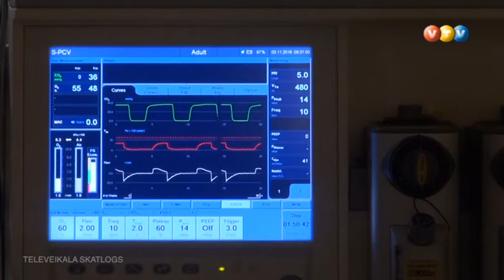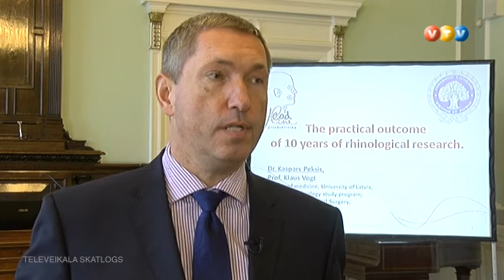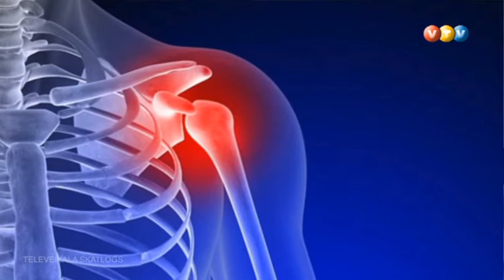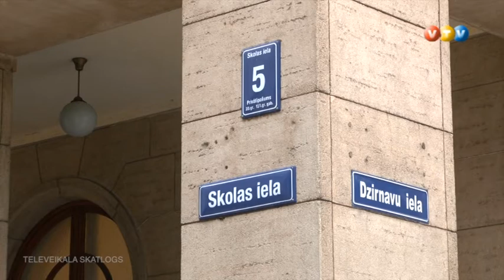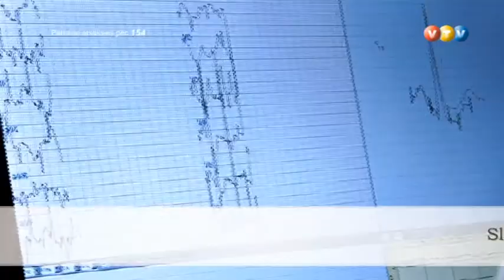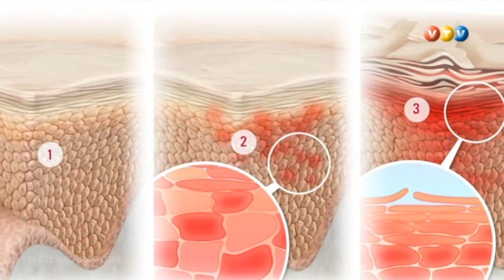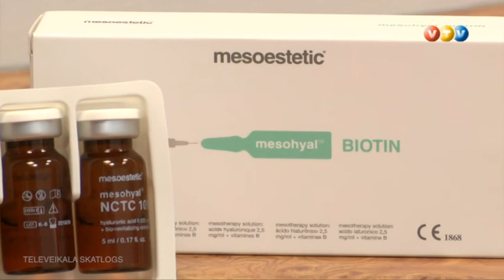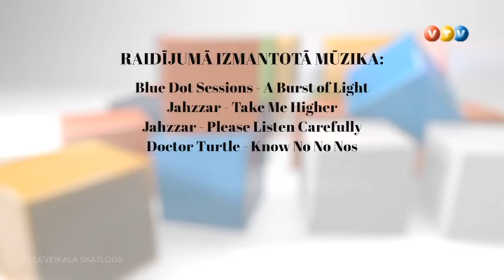Vidzemes TV: Esi vesels (17.11.2016.)